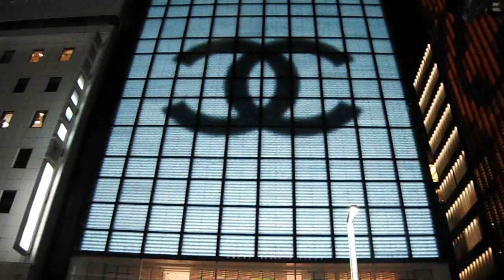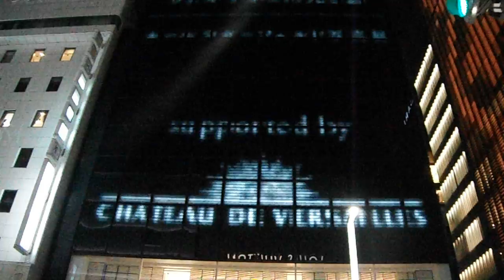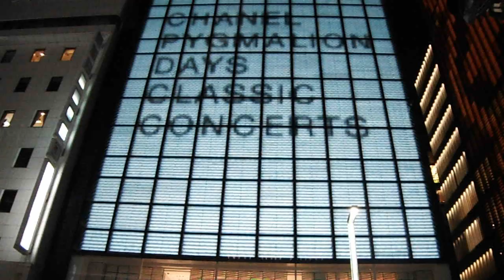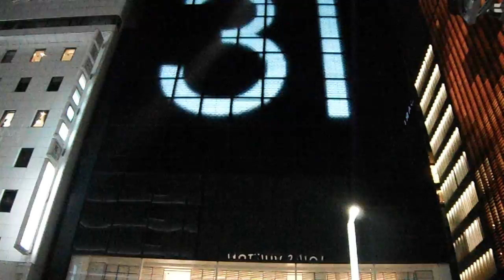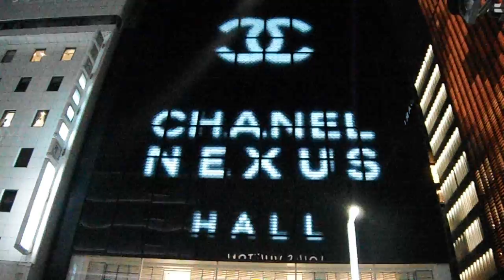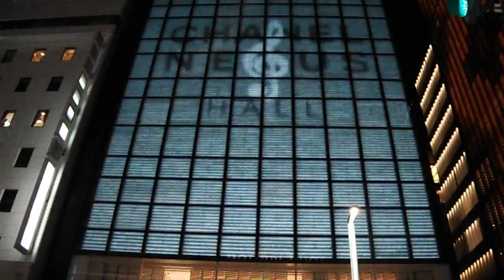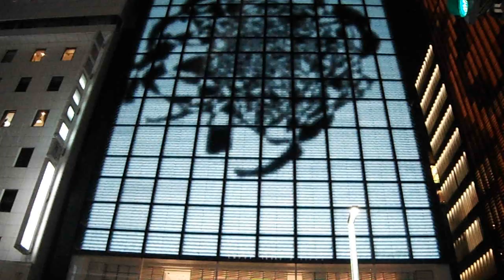DSCF2342銀座シャネル20170117壁面イルミネーション